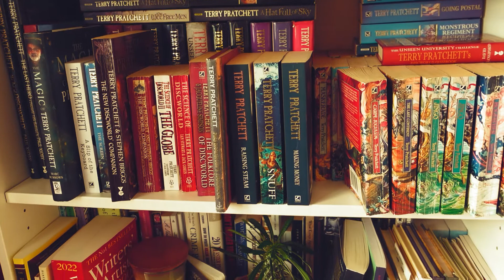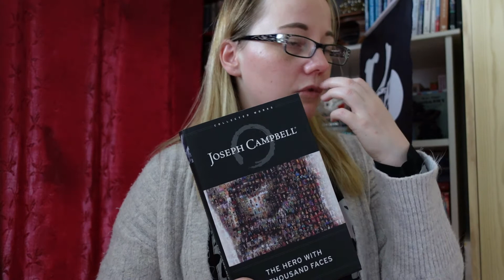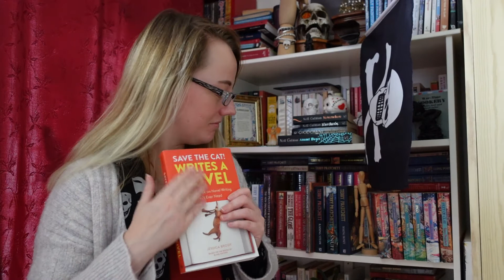NaNoWriMo - 2021 - Plotting/Outlining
What plotting / outlining method are you using? I'm really intrigued by the more focused, structured and organized, but I have the sneaking suspicion that my brain might not work that way. Hey! Only one way to find out!